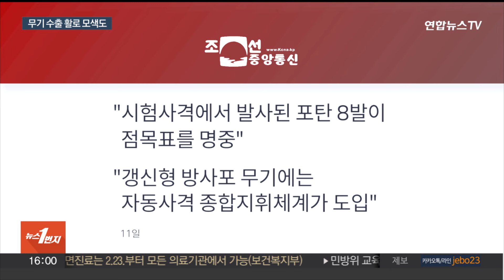북 "신형 240mm 방사포 올해 배치"…수도권 겨냥 / 연합뉴스TV (YonhapnewsTV)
북 "신형 240mm 방사포 올해 배치"…수도권 겨냥

[앵커]

북한이 서해상으로 발사한 방사포 여러 발이 우리 군 당국에 포착됐습니다.

수도권을 겨냥한 신형 240mm 방사포 시험사격이었다는 게 북측 설명인데, 올해부터 인민군에 실전 배치하겠다고 했습니다.

이은정 기자의 보도입니다.

[기자]

북한의 방사포 사격이 우리 군의 감시망에 또다시 포착됐습니다.

합동참모본부는 10일 오전 북측 서해상으로 발사한 북한의 방사포 수발을 감시·추적했다고 밝혔습니다.

다음 날 북한은 조선중앙통신 보도를 통해 이 발사가 신형 240mm 방사포 시험 사격이었다고 공개했습니다.

김정은 국무위원장이 직접 시험사격을 참관했다고도 전했습니다.

수도권을 겨냥하는 신형 240㎜ 방사포는 북한이 흔히 '서울 불바다' 위협을 할 때 언급되는 무기체계입니다.

통신은 발사된 포탄 8발이 점목표를 명중시켰다며 방사포에 "자동사격 종합 지휘 체계가 도입됐다"고 주장했습니다.

하지만, 공개된 사진에서 방사포가 발사되는 이동식발사차량과 외부를 연결하는 선이 보이는 만큼, 발사 버튼을 외부에서 눌렀을 수도 있어 완전한 자동화까지는 이르지 못했을 거로 추정됩니다.

앞서 북한은 지난 2월 유도 기능을 갖춘 신형 240㎜ 방사포 포탄을 개발했다고 주장했습니다.

지난 달 방사포 검수사격을 실시한 데 이어 이번 달에도 시험사격을 진행하며 전력화에 속도를 내는 거로 풀이됩니다.

북한은 올해부터 인민군에 실전 배치를 시작, 내후년까지 전력화를 마친다는 계획입니다.

[조선중앙TV(지난달 26일)] "김정은 동지께서는 새로운 기술이 도입된 240mm 방사포 무기체계는 우리 군대의 포병 역량 강화에서 전략적 변화를 일으키게 될 것이라고…"

김 위원장이 전략무기가 아닌 재래식 무기 발사 현장을 직접 챙긴 건 이례적인 일인데, 남측을 향한 군사적 위협 수위를 끌어올린 데 이어 무기 수출에 힘을 실어 경제적 이익을 노리는 거란 해석이 나옵니다.